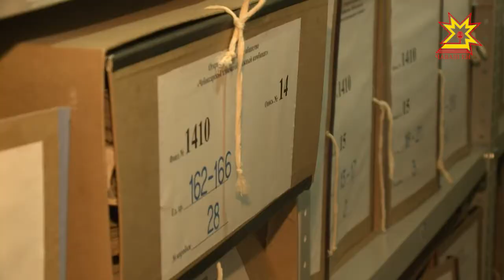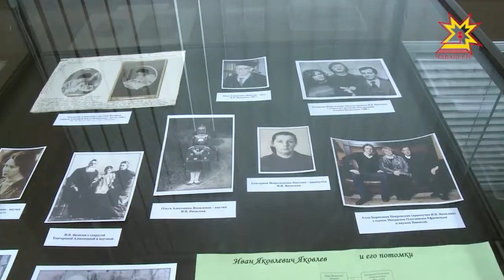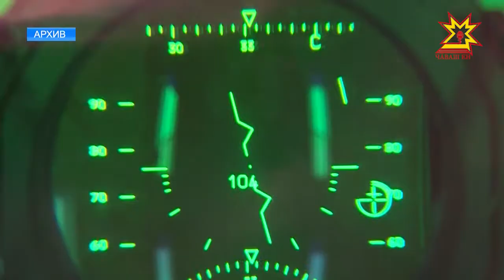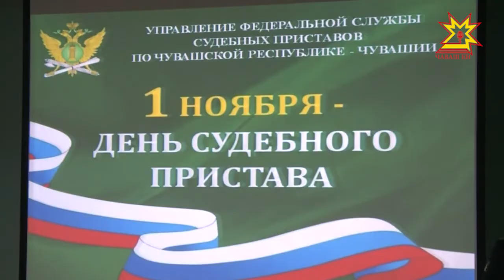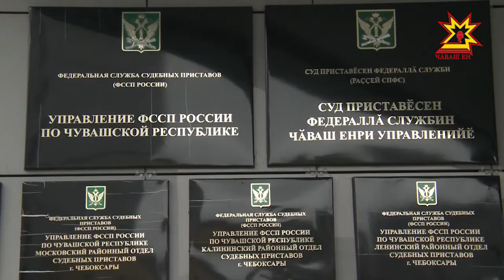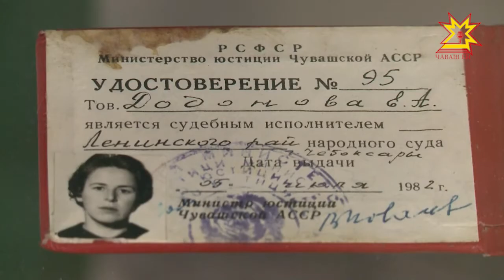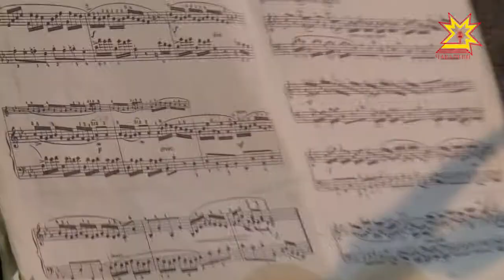Республика 01.11.2017 на русском языке. Вечерний выпуск